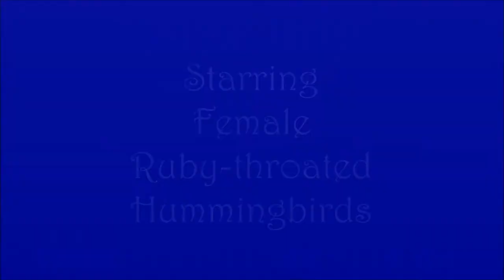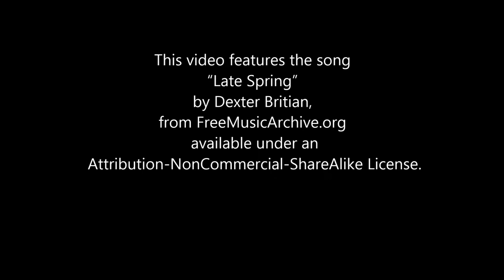Ruby-throated Hummingbirds - Photographs by Scott Bechtel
Photographs of the ruby-throated hummingbirds. These were taken over the summer of 2013.